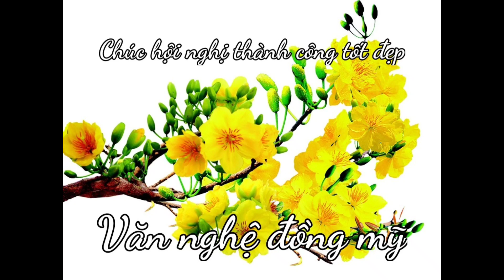văn nghệ đồng mỹ múa giá văn cô bé Đông cuông lễ phật đản chùa Đại Bi 7/7 2022